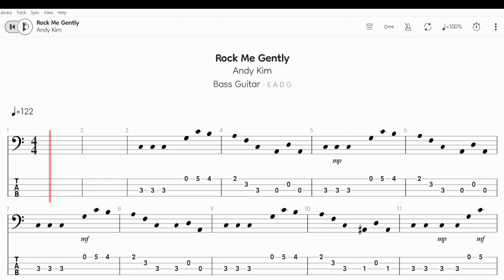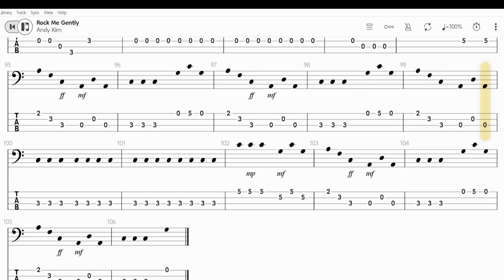Andy Kim - Rock me Gently (Bass TAB)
standard tuning